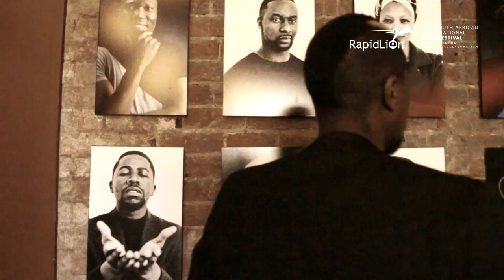The Love of a Fearless Actor. Atandwa Kani speaks to RapidLion.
Category